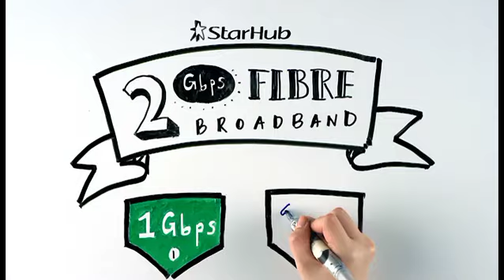2x the bandwidth with 2Gbps Broadband | StarHub Broadband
Enjoy 2x the bandwidth and supersized coverage with StarHub's 2Gbps Broadband!

With two 1Gbps connections, you can have a dedicated connection for yourself and another for sharing amongst the family. Everyone can now stream, surf, download and play games on multiple devices, all at the same time!